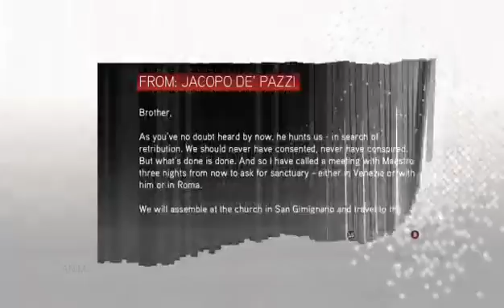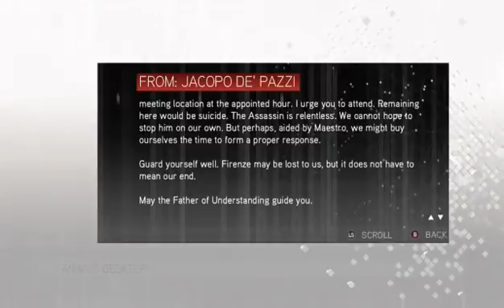Cloak and Dagger (Let's Play Assassin's Creed 2) (Part 5)